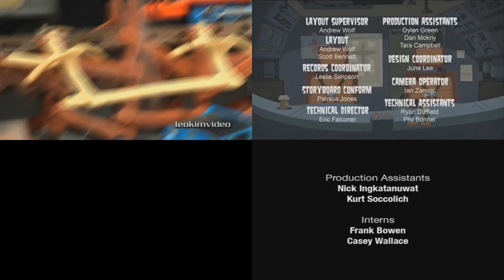(PLEASE DON'T BLOCK THIS) Sparta Remixes Side by Side 250 (Lincoln Spartan 2006 Version)